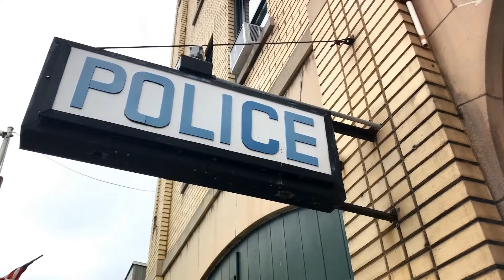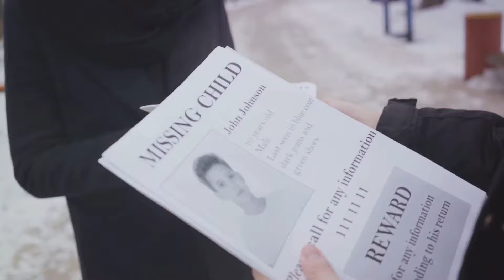Vanished in the Night: The Jojo Dullard Mystery.